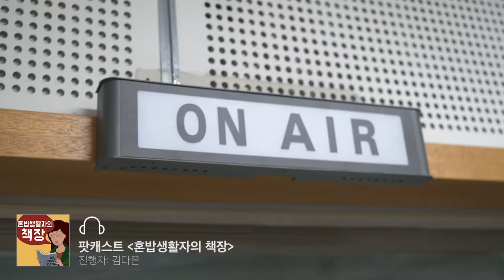듣는책장 김다은 PD의 '체공녀 강주룡' 읽기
도서 팟캐스트 '혼밥생활자의 책장'은 언뜻 보기에 혼밥 생활과는 무관한,
하지만 조금 달리 생각하면 1인 가구의 삶과 가장 밀접한 이야기를 책을 통해 풀어냅니다.
진행자 김다은 PD가 꼽은 2018년 '올해의 책'은 박서련 작가의 '체공녀 강주룡'.
녹음 부스 안에 앉아 그가 직접 설명하는 추천 이유를 들어보세요.